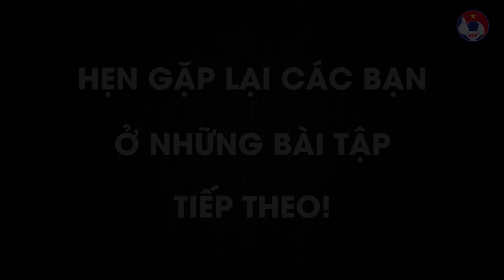HLV Park Sung Gyun hướng dẫn các cầu thủ tập thể lực tại nhà | Bài tập 3 | Sự phối hợp của 5 tư thế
VFF Channel | HLV Park Sung Gyun hướng dẫn các cầu thủ tập thể lực tại nhà | Bài tập 3 | Sự phối hợp của 5 tư thế

Ở bài tập số 3 này, HLV thể lực Park Sung Gyun hướng dẫn các cầu thủ 5 tư thế tập khác nhau.

Cho đến thời điểm hiện tại, các giải đấu đang ở chế độ tạm dừng để phòng chống sự lây lan của dịch Covid-19. Các CLB cũng đã thực hiện nghiêm việc cách ly xã hội theo Chỉ thị 16 của Thủ tướng Chính phủ bằng quyết định dừng tập luyện tập trung và cho cách cầu thủ tự duy trì thể lực ở nhà. Tuy nhiên, không phải cầu thủ nào cũng có điều kiện về trang thiết bị phục vụ cho việc tập luyện ở nhà cũng như nắm được các phương pháp tập luyện như thế nào cho hiệu quả.

Vì vậy, theo đề nghị của VFF và nhận được sự ủng hộ của HLV trưởng Park Hang-seo, chuyên gia thể lực Park Sung-gyun của ĐT Việt Nam đã chia sẻ “bí kíp” dành riêng cho việc tập luyện, duy trì thể lực tại nhà. Với nội dung đơn giản, dễ thực hiện và khoa học, các bài tập không chỉ hiệu quả với các cầu thủ mà còn rất hữu ích với tất cả mọi người. Chúng ta hãy cùng nhau tập luyện tùy theo khả năng tiếp nhận khối lượng vận động của mỗi người. Hãy cùng nhau rèn luyện sức khỏe để luôn duy trì trạng thái sẵn sàng bắt nhịp trở lại với nhịp sống đời thường, khi dịch bệnh bị đẩy lùi.